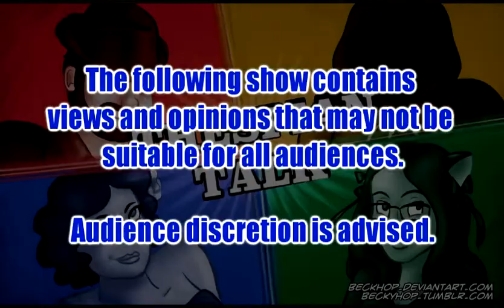Thespian Talk - Episode 124 (Incorrect Bible Usage)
Gomer and Holly discuss teachers going too far in disciplining their students, politicians and pundits that grab for any excuse to convince people the President is horrible, including bashing him for using the Bible in his appeal to his Christian followers, a bunch of time talking about how horrible Walmart is, and more!

Shout Outs